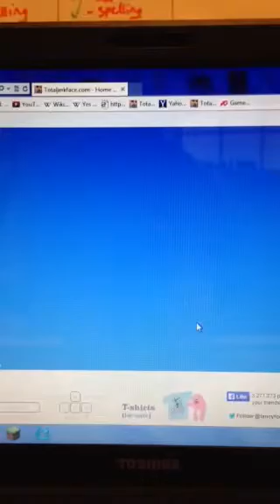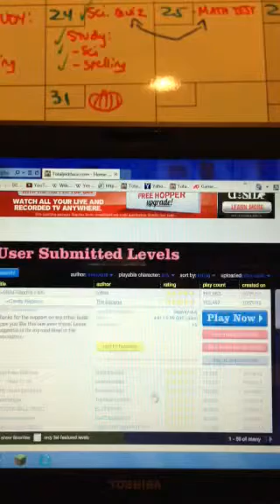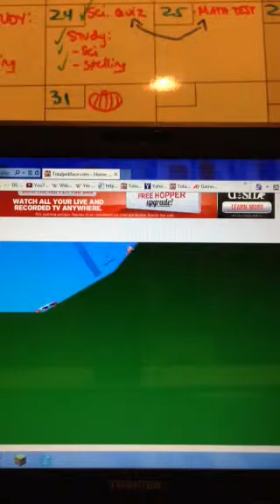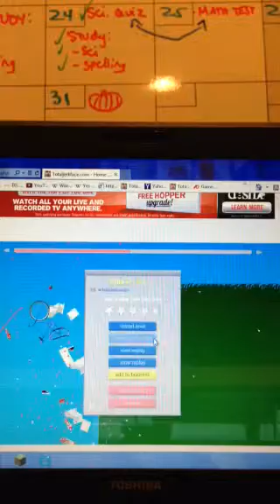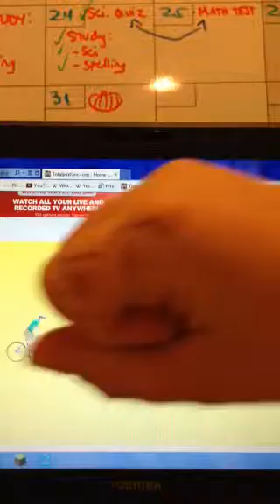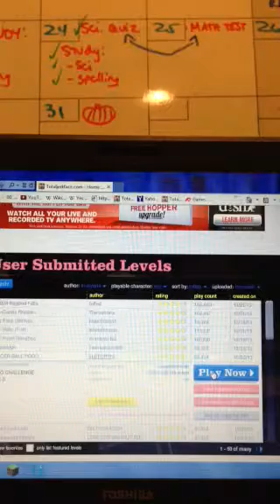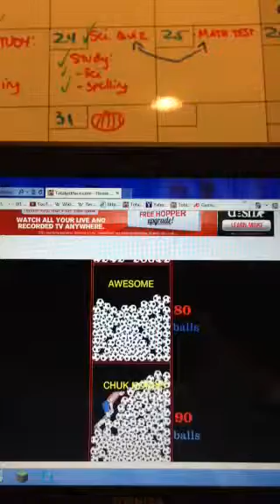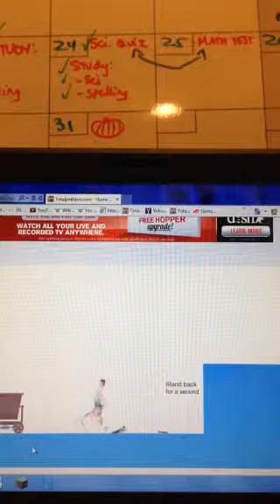Happy wheels: cortar el queso part 2